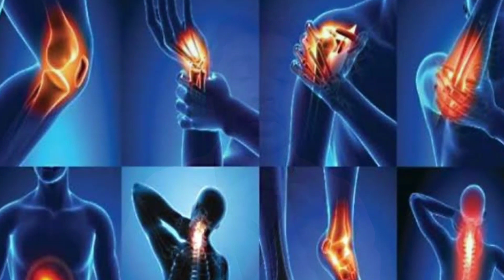दर्द की सबसे बेस्ट दवा एक गोली में ही आराम मिलेगा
दर्द की सबसे बेस्ट दवा एक गोली में ही आराम मिलेगा | zerodol sp tablets uses in hindi.

The information in the video based on collected data from Research,book, websites

Take any medication

             Wishing your health